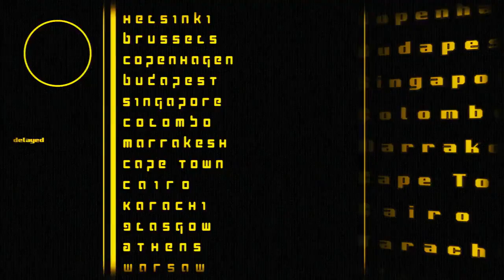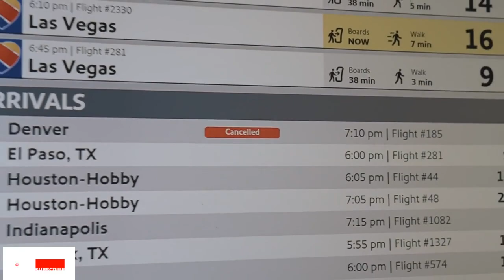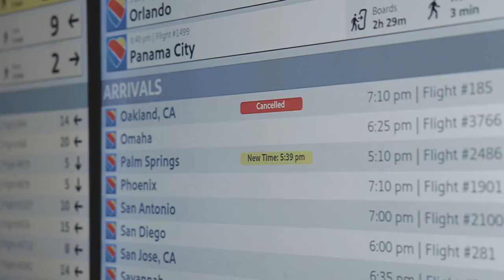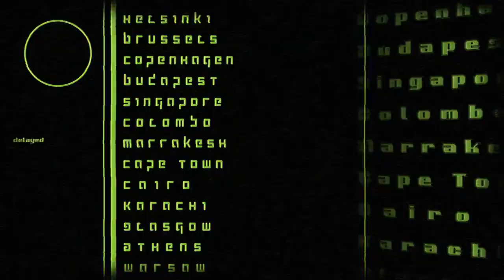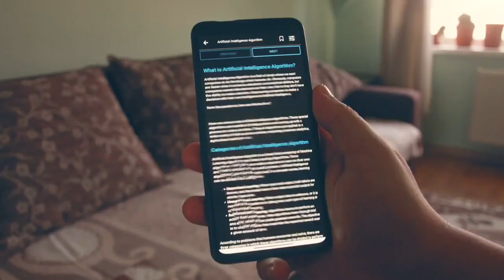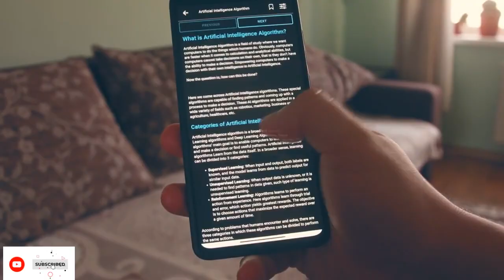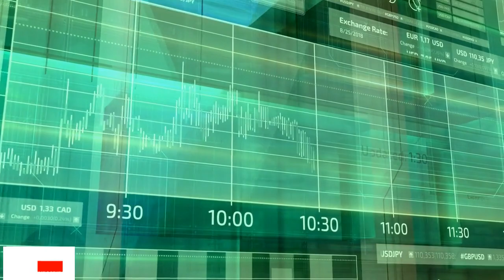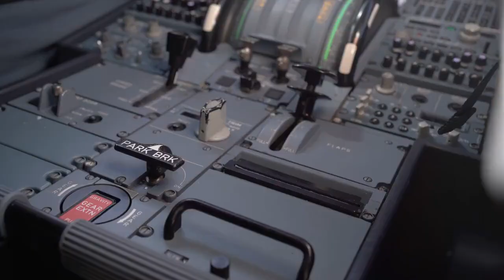How is IOT used in the Aviation sector?